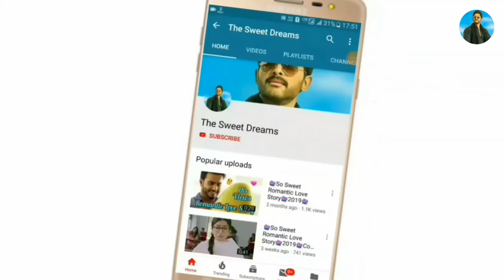Romantic Status 😍 | 💖 New Love Whatsapp Status Video 2019